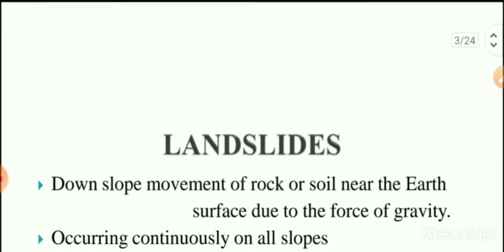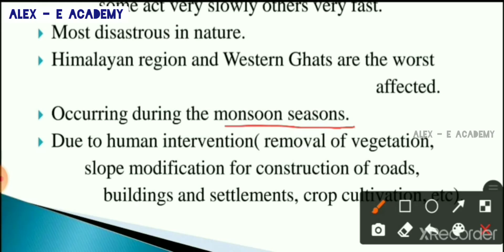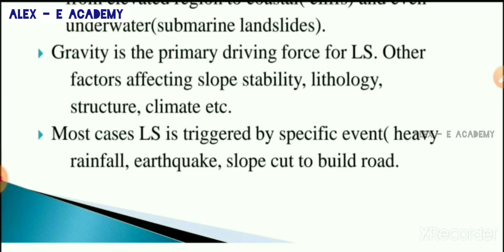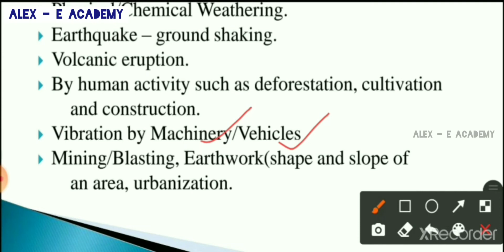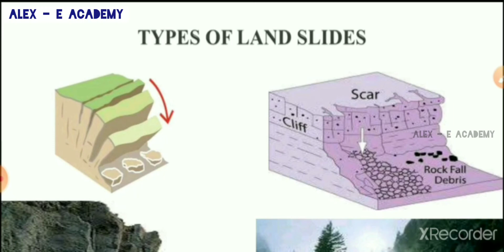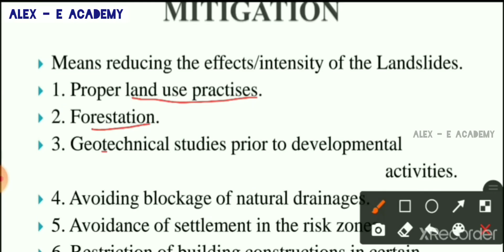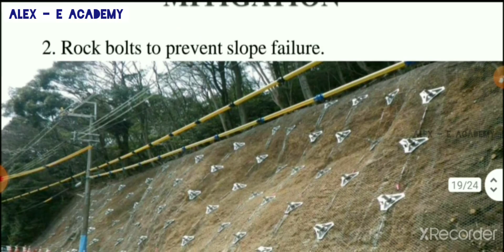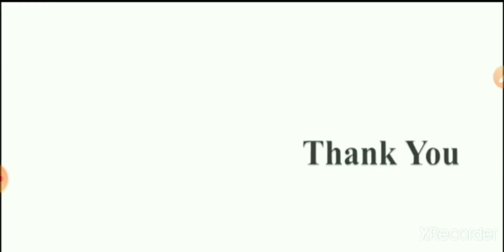CET 202 - Engg Geology | Module 1 - Lec 7 | Landslide - Types, Causes & Controlling Measures | KTU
CET 202 - Engineering Geology

Landslide - Types, Causes & Controlling Measures